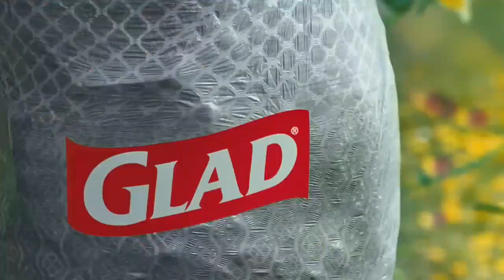Glad Garbage Bags Wedding Disaster Commercial